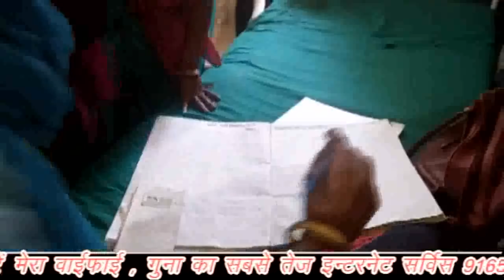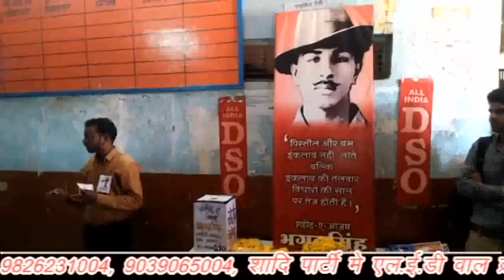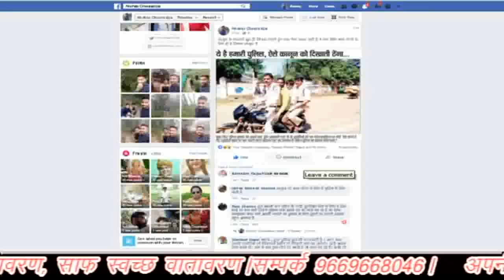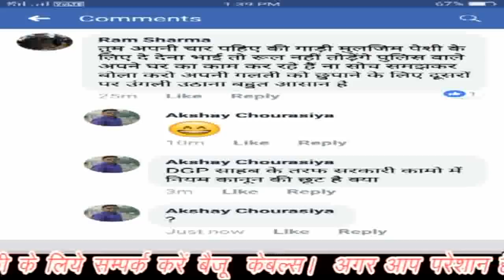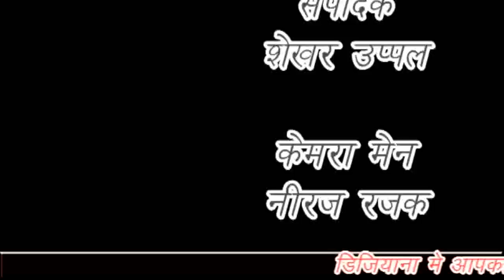पुलिस प्रशासन के अधिकारी माँग रहे सोशल मीडिया पर गाड़ी, आज भी नही पड़ने के लिए कोई ईमारत,